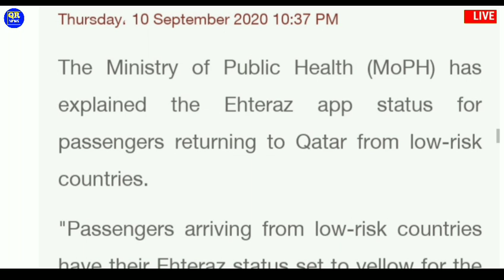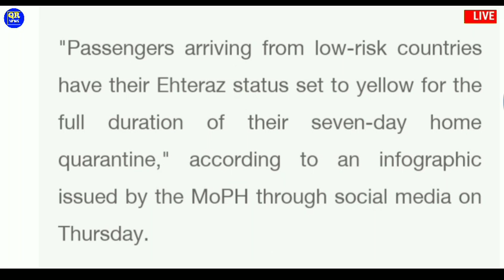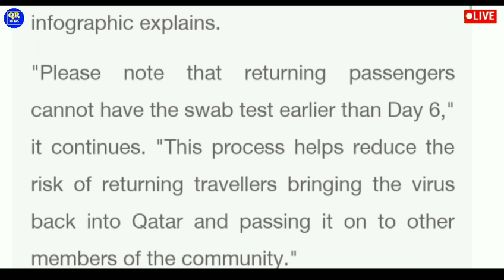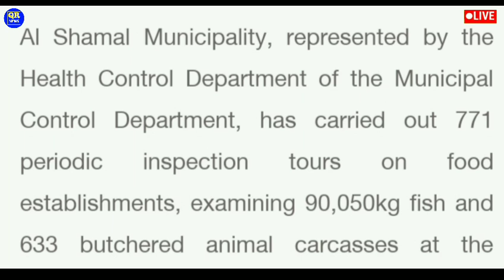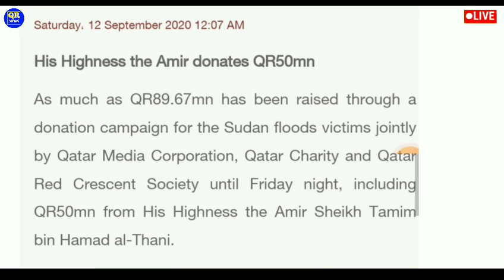🔴Qatar Doha Big Breaking News Headlines Today || Qatar News Hindi